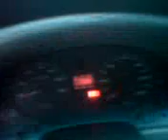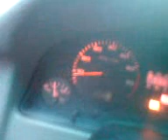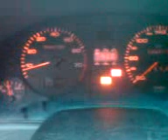2.6 v6 test mech. róż. torsena i blokady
torsen ( między osiami ) rozdzielił  50\50 ale że kręcił z przodu "jednym" kołem dlatego kręcił szybciej a z tyłu zblokowane czyli "dwa" koła i dla tego dwa razy wolniej